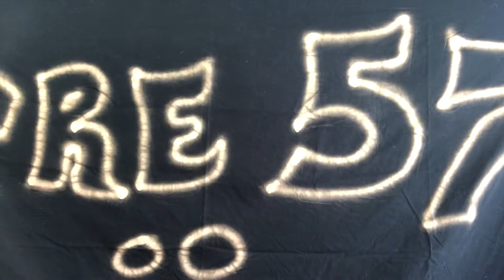🔥Faze Rug SOUR BLUE CHUG RUG is it Good 👍🏽